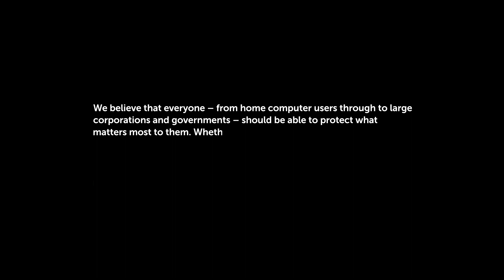Back to work with Ben Eine | Art and Design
What do Ben Eine, international street artist and Kaspersky lab have in common? More than you might think.

Ben Eine has a serious love for art and typography, so Kaspersky lab asked him to create something truly unique: a 20th anniversary limited edition Kaspersky Lab box.